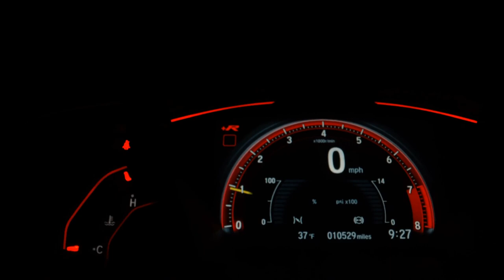PEUGEOT 208 - 2014 - Santo André/SP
Dados do Veículo
Veículo: PEUGEOT / 208 1.6 GRIFFE 16V
Ano: 2013/2014
Combustível: FLEX
Portas: 4 PORTAS
Câmbio: Automático
Cor: CINZA
KM: 112.000

✅ Alarme
✅ Ar Condicionado
✅ Ar Quente
✅ Direção Hidráulica
✅ Travas Elétricas
✅ Vidros Elétricos
✅ Trio Elétrico